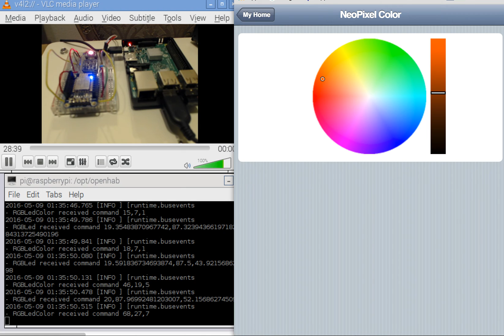OpenHAB on Raspberry Pi 3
OpenHAB 1.8.2 running on a Raspberry Pi 3 with a ESP8266 remote system to control the color of a Parallax WS2812B RGB module.  This is based on the Make Projects Building a Home Automation System with OpenHAB to control LEDs Wirelessly.